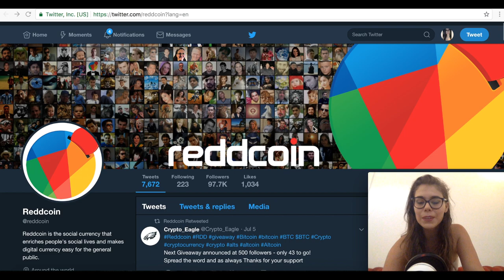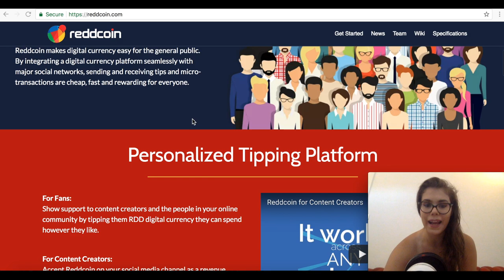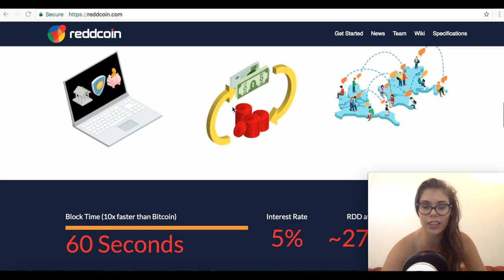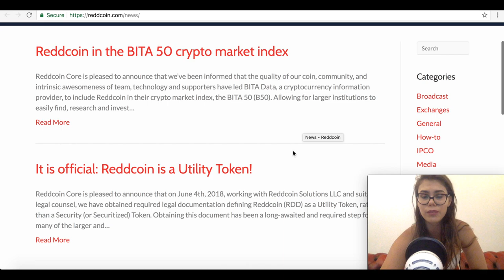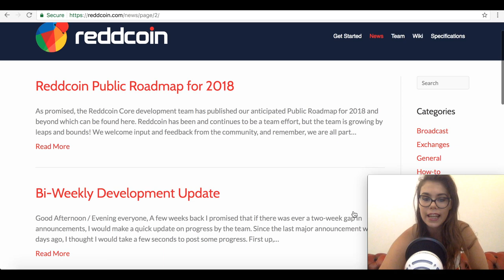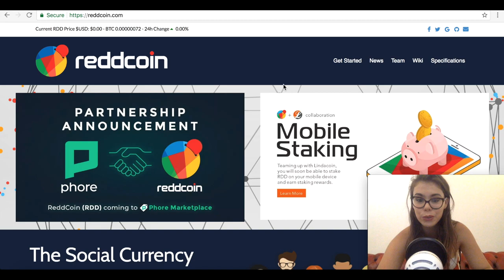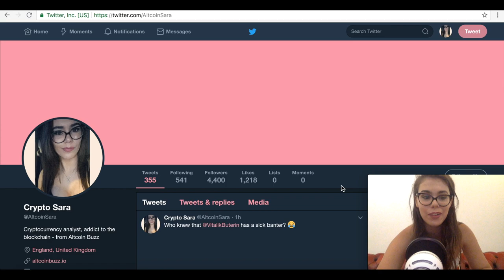REDDCOIN RDD -The Go To Social Currency? Utility Token News & Altcoin Review!Crypto For Social Media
Reddcoin RDD is a big player with plans of bringing crypto to the masses by social media. Tipping platform is one of our favourite features! What's yours?